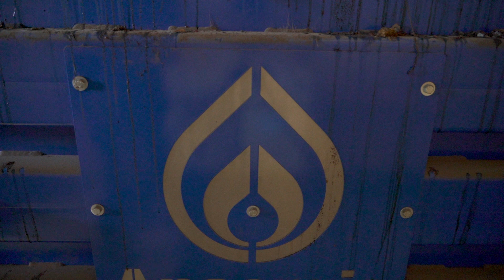A Guide to California's New Organics Recycling Mandate (SB 1383)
California’s new organics recycling mandate—Senate bill (SB) 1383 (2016)—sets a goal of diverting 75 percent of organic waste, equivalent to 20 million tons per year, from statewide landfills by 2025.

Learn about SB 1383 and the different organics recycling solutions currently available across the State of California!